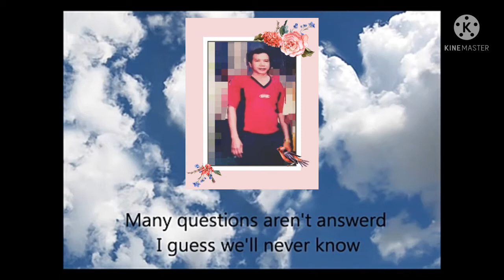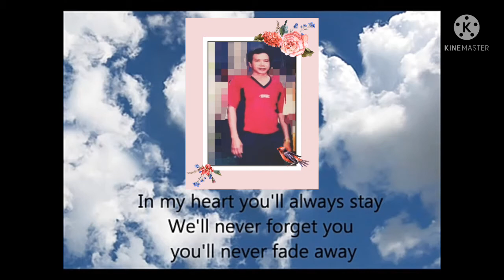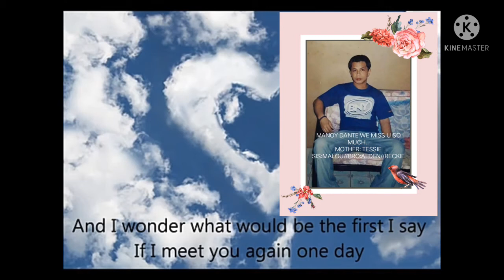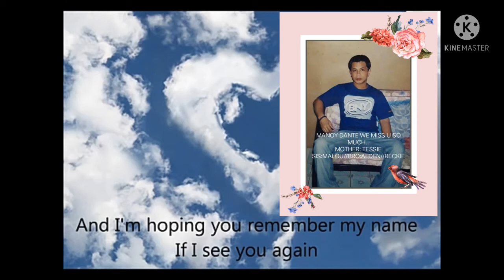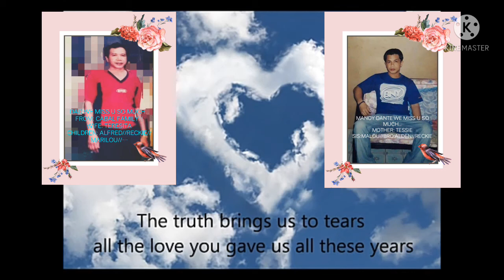😍🙏My Dad belated happy b-day to you🎂I love u & My Brother in heaven We miss u Both🌷🌹🌷🌹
😍🙏Reckzbren15 Tv Channel
🌹Published June 6,2021
🌷With song background